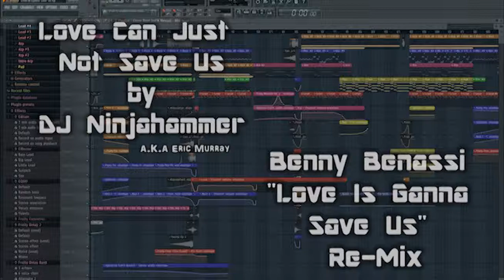Ninja Hammer - Love Can Just Not Save Us (Remix)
Ok Kitties time to stick those head phones in and crank that nob to 11 because this shit is about to get crunk. Took me a while, but I made a re-mix/re-make of Bennny Benassi's "Love is Ganna Save Us". Hope you like it.